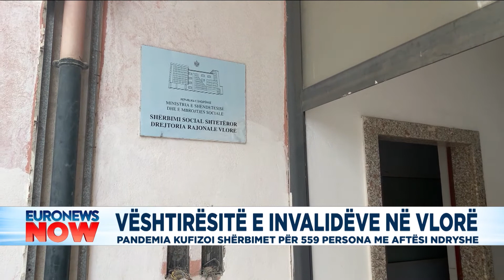Vështirësitë e invalidëve në Vlorë, pandemia kufizoi shërbimet për 559 persona me aftësi ndryshe